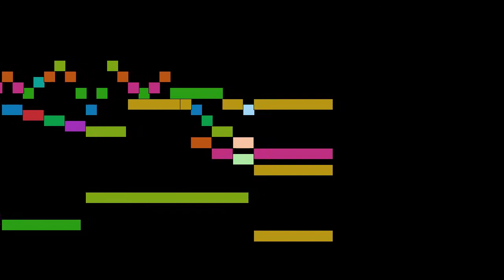Wolfgang Amadeus Mozart - Fugue in g minor, KV 154, K 358k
Fugue in g minor, KV 154, K 358k, by Wolfgang Amadeus Mozart, with animated score.